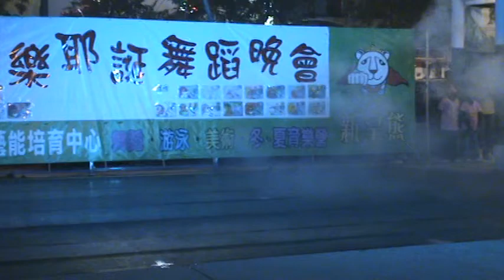新皇熊聖誕節晚會2009年